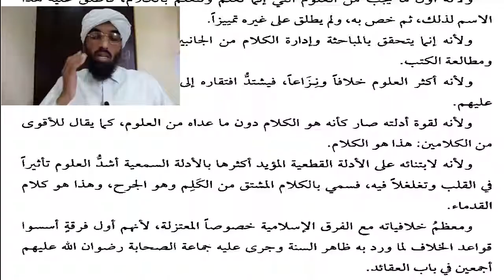بيان وجه التسمية بعلم الكلام درس شرح العقائد النسفية لسعد الدين التفتازاني